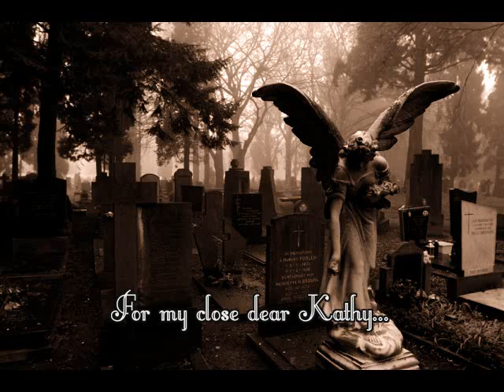Nightfield - Our Emptiness (I found a place in you